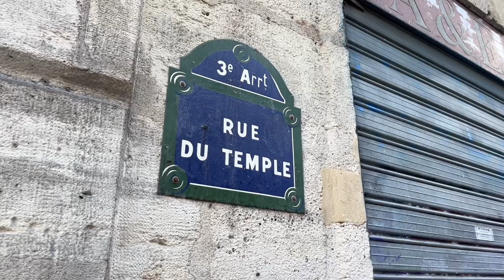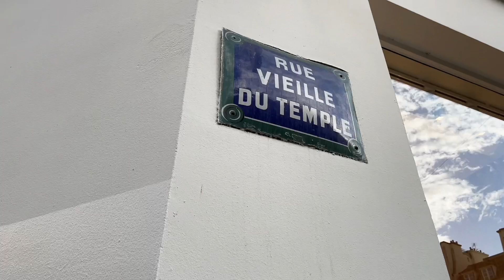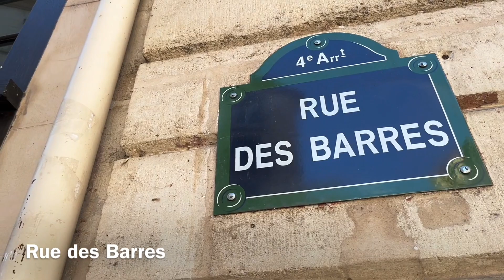🇫🇷[PARIS] WALK IN PARIS "MARAIS & SEINE RIVERSIDE WALK" (EDITED VERSION) 13/SEPTEMBER/2022